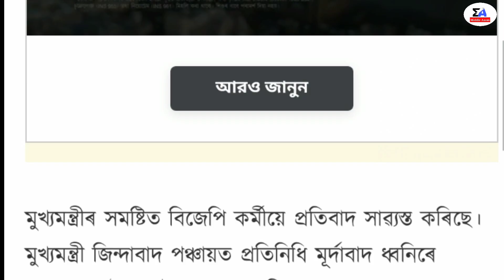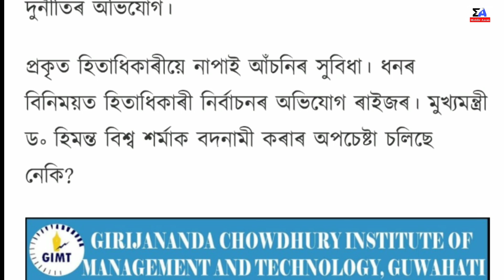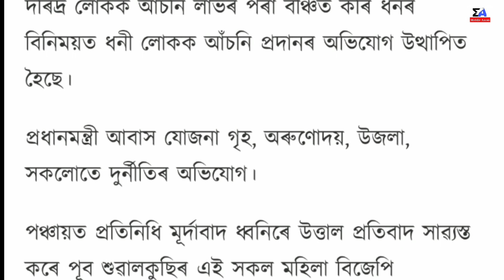Microfinance loan news/Microfinance loan Relief in Assam//Microfinance loan Today Big Update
Latest Assamese News Video
Microfinance Loan Maaf News
Bandhan Bank News Today
Microfinance Loan Updates
Assamese Big Breaking News Today
Today Assamese News
Cm News Assam
Breaking News Today
Himanta Biswa Sarma Big News Today
Middle Axom Assamese News

Regards,
Middle Axom